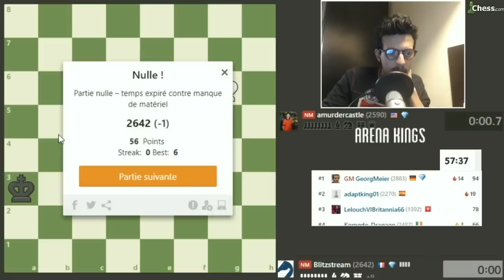Arena Kings Bullet #1 Chessbrah, John Bartholomew, Daniel Rensch, les streamers sont là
Premier tournoi en Bullet de la saison des Arenas Kings ! Les streamers échecs les plus connus sont de sortie: Aman Hambleton des Chessbrahs, John Bartholomew, Daniel Rensch etc...
La lutte sera sans merci pour accrocher un podium derrière Georg Meier intouchable.
Nouveau ! Cours collectifs pour votre club
Master-Class Janvier 2017 ►